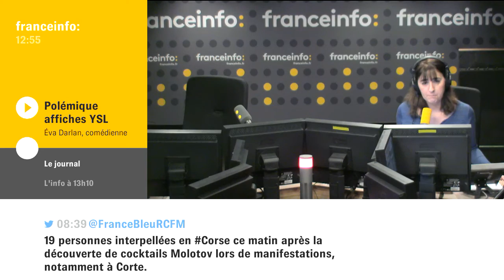Affiches polémiques YSL : "insupportable et ringard" (Eva Darlan)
La comédienne s'insurge contre deux affiches de pub pour Yves Saint-Laurent, représentant des femmes dans des positions qualifiées de dégradantes. Elle réclame leur retrait.